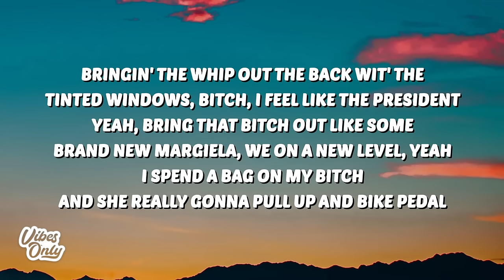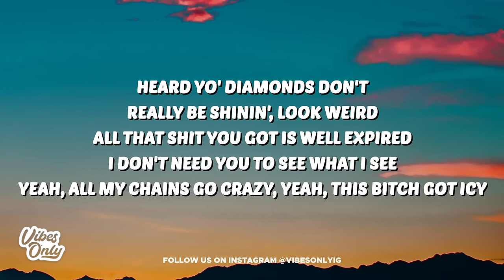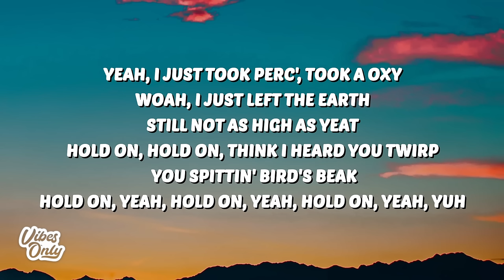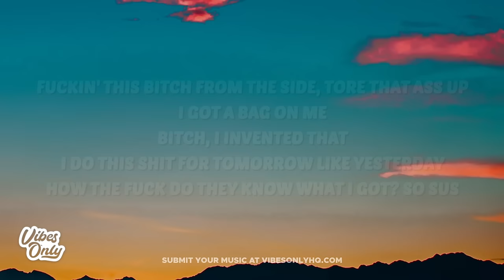Yeat - Already Rich (Lyrics)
🎤 Lyrics:
[Chorus]
I got the Benz and got beef, finna cook it (Err), big flawless diamonds, bitch, they sit on my wrist (Ooh)
They said they wan' sign a lil' kid for some cheese (noble, this is crazy), I told 'em it's "Fuck 'em, I'm already rich" (Rich)
This bitch, she just ask me if I got a Tonka for really, I told her, "I got a X6" (Woo, woo)
And I just be callin' up Eliantte for new diamonds, I told 'em to turn on the sink (Shine)
I told 'em, "Go turn it up", I got these flawless diamonds on me, bizzy, I'm already up (Up)
And I got this bitch who gon' pull up on me every Tuesday, she know that she suckin' it up (Up)
Told 'em, "I can't even decide", told 'em, "It's up" (I can't decide)

[Verse]
Fuckin' this bitch from the side, tore that ass up (Yeah, pull up, pull up)
I got a bag on me, bitch, I invented that, I do this shit for tomorrow like yesterday (Ack)
How the fuck do they know what I got? So sus (Ah, yeah, yeah)
I was like goin' a hundred and five 'fore I hit that lil' exit (Woo, woo)
Bringin' the whip out the back wit' the tinted windows, bitch, I feel like the president (President)
Yeah, bring that bitch out like some brand new Margiela, we on a new level, yeah (We on a new level)
I spend a bag on my bitch and she really gonna pull up and bike pedal (Let's go)
Heard yo' diamonds don't really be shinin', look weird (Brr)
All that shit you got is well expired (Boy, you ain't been at the mall)
I don't need you to see what I see (I don't need you)
Yeah, all my chains go crazy, yeah, this bitch got icy (Icy)
Yeah, I just took Perc', took a Oxy (Yeah, Oxy)
Woah, I just left the earth (Brr), still not as high as Yeat (Ooh)
Hold on, hold on, think I heard you twirp (Hold on, hold on), you spittin' bird's beak (Brr, brr, ooh, ooh)
(Hold on, yeah, hold on, yeah, hold on, yeah, yuh)

[Chorus]
Told 'em, "I can't even decide", told 'em, "It's up"

[Outro]
How the fuck do they know what I got? So sus